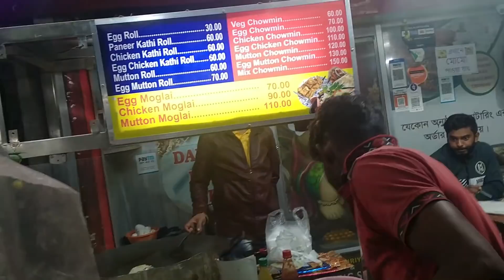Dinner Eating Show - Mutton Biryani with Rumali Roti & Tarka - Noodles - Dada Vai Restaurant